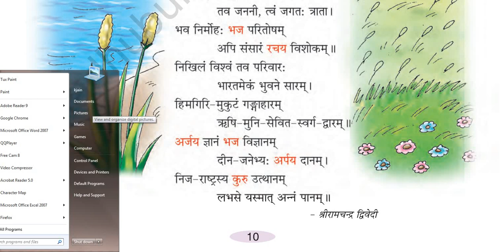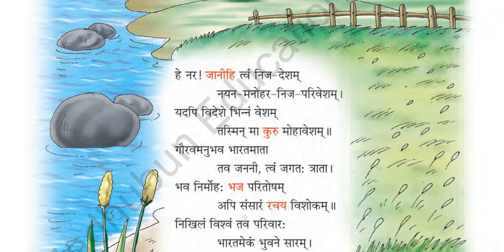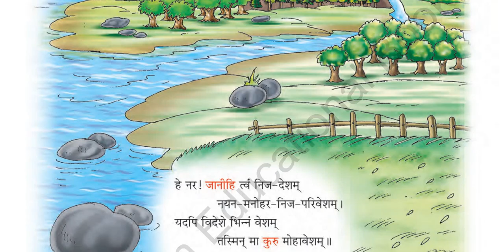8-CLASS-SANSKRIT-CHAPTER-2(Part-2)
JANIHI NIJ DESHAM